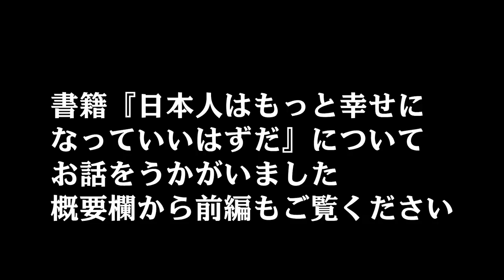祖父と戦記から学んだ「国を守るべきに為すこと」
前田日明公式Youtubeチャンネル

聞き手：片田直久

前田日明著『日本人はもっと幸せになっていいはずだ』

・Amazon(特典なし)

・サイゾーブックストア通常版(サイン・ポスター付)

・サイゾーブックストア・スペシャルセット(特製B1ポスターへ宛名＆サイン・サイン付書籍)

博学、多趣味、最強の肉体と志を持つ格闘王—その奥深き魅力と新たなる一面を、時にゲストを迎え、時に街に繰り出し、余すことなくお届けします。

【リングス都市伝説】リングスは日本の平和を脅かす存在として、公安の監視対象になっていた！！

【都市伝説】関係者の勘違いから、とんでもない秘密を聞いてしまった。【前田日明】

前田 日明（まえだ あきら）
格闘家。空手を皮切りに、新日本プロレス→UWF→リングスCEO。
リングスではエメリヤーエンコ・ヒョードル、アントニオ・ホドリゴ・ノゲイラを発掘し、現代総合格闘技の礎を築いた。後にHERO’Sでスーパーバイザーを務めた後、2008年第2次リングスをスタート。「THE OUTSIDER」大会をプロデュースし、朝倉未来、朝倉海を輩出した。
身長：　192cm
誕生日：　1959年1月24日
出身地：　大阪府大阪市大正区
所　属：　リングス
スポーツ歴：　空手
■趣　　味
釣り
読書
日本刀の収集・研究。
日本刀に限らず、骨董品を見て回るのが好きらしい。
鉱物の収集。

株式会社　リングス
お仕事、コラボのご依頼はこちらへ